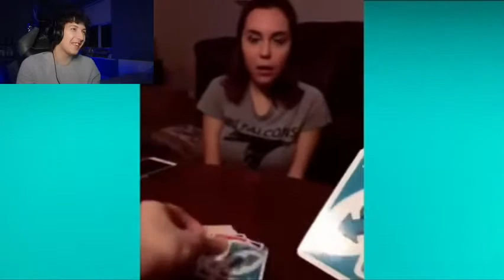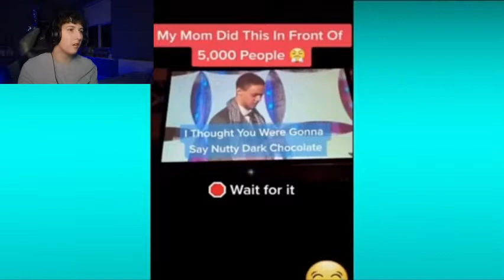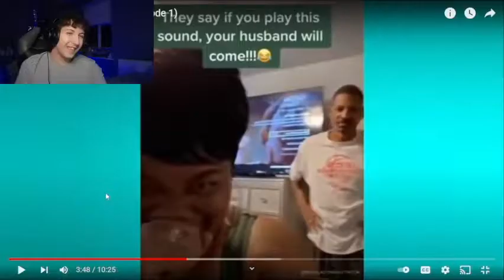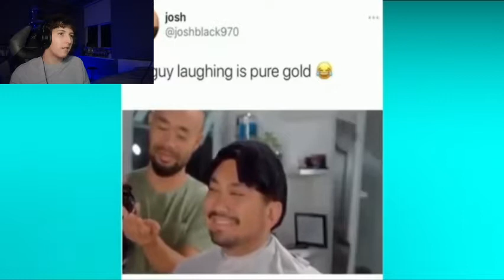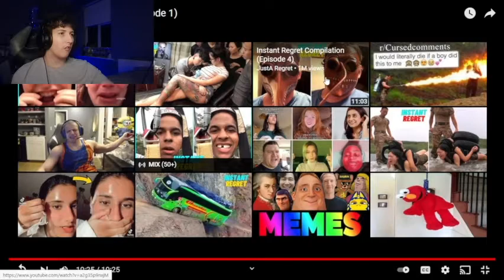Watching Instant Regret Videos With OrieXO!!!!!